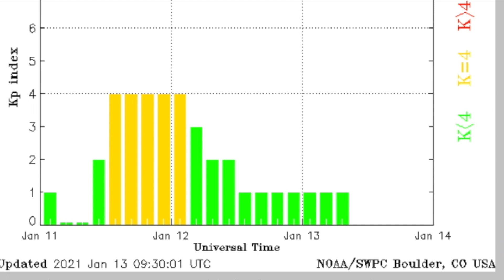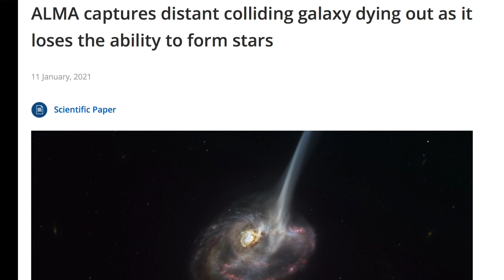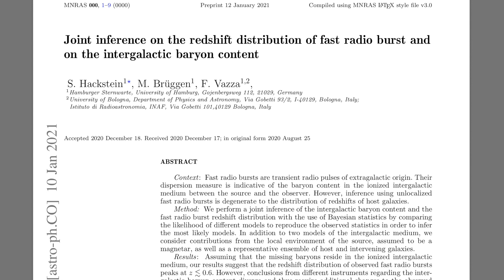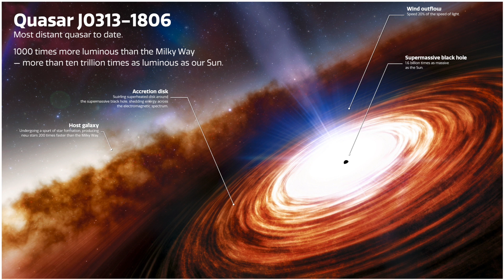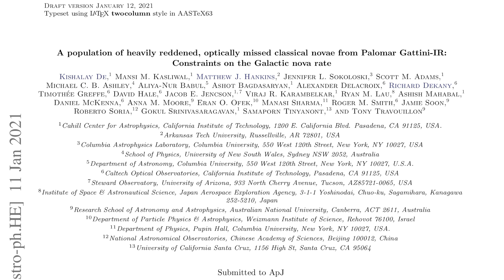Space Records, Brutal Cold, Missing Novae, Science Slap | S0 News Jan.13.2021